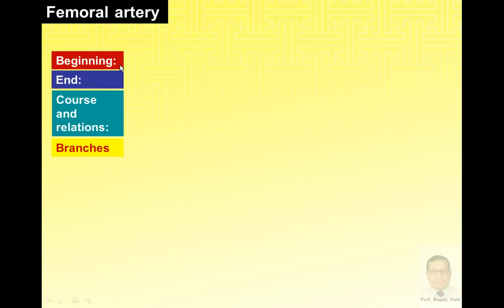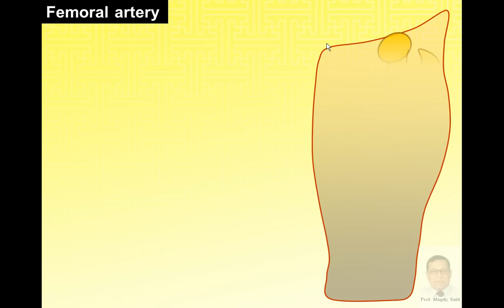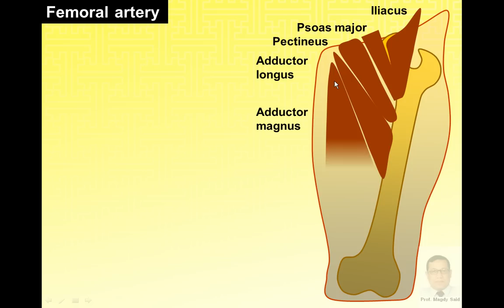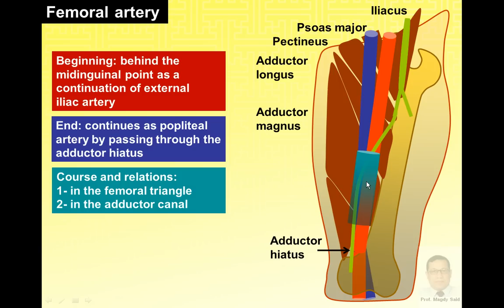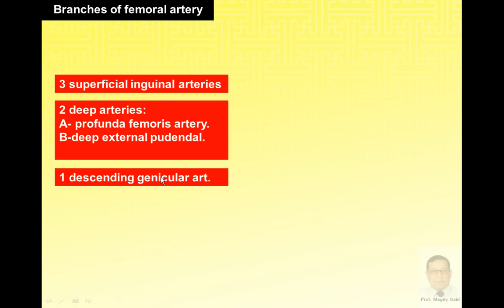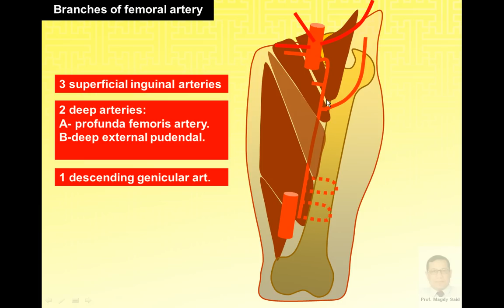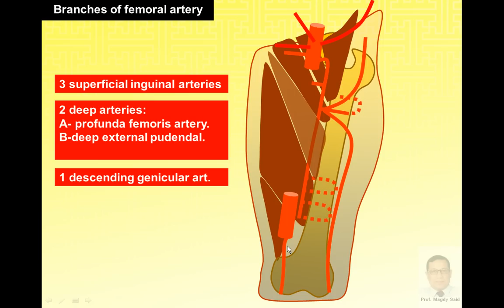Magdy Said anatomy series,lower limb,front of thigh, femoral artery,v1